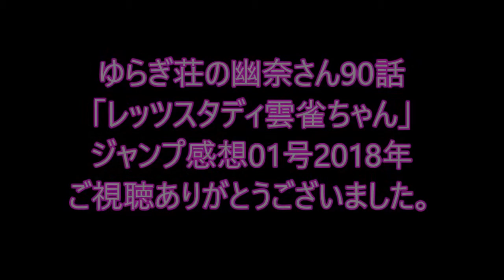ゆらぎ荘の幽奈さん90話「レッツスタディ雲雀ちゃん」アニメ化がどうなるか胸熱やね・ジャンプ感想01号2018年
ブログにも感想を書きました。